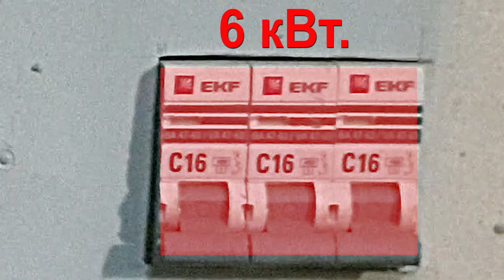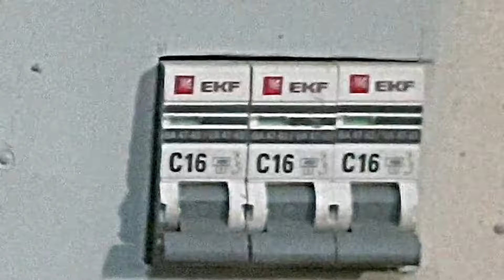💥. Отопление дешево!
Добро пожаловать!!!
 Отопление электричеством дешево, законно, не проблемно
Таким девайсом, при определенной фантазии, можно сделать и
отопление частного дома.
Здесь -   Обогрев загородного дома. 😀 , Обогреватель своими руками.
Object made from recycled materials